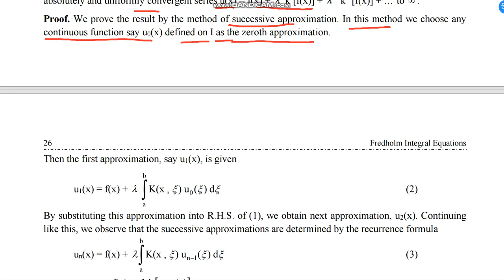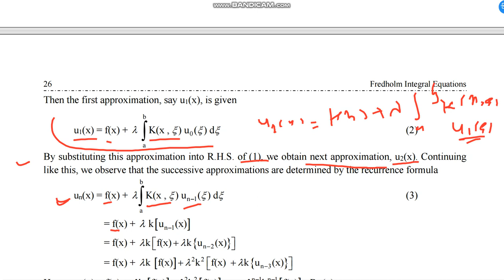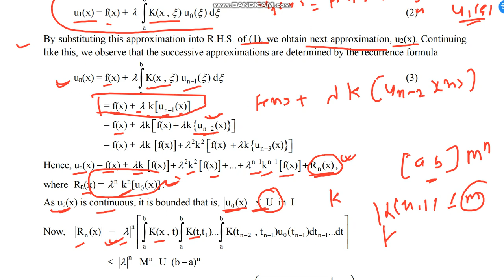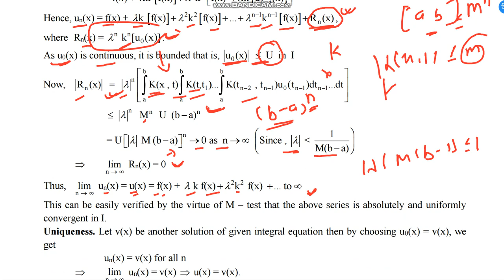2d uniqness and boundedness of fredholm integral equation